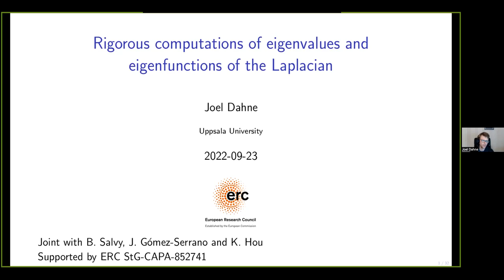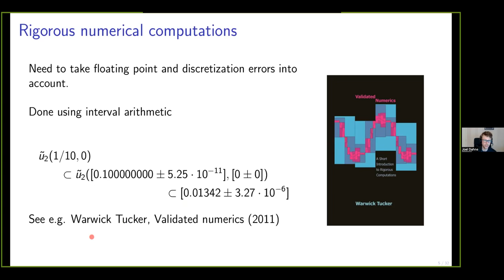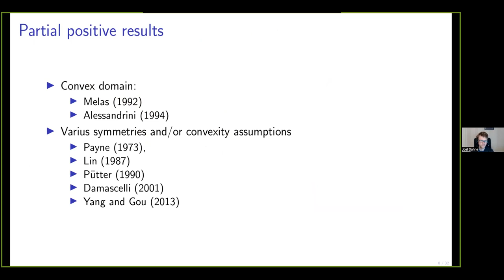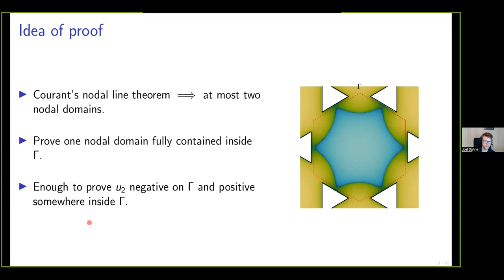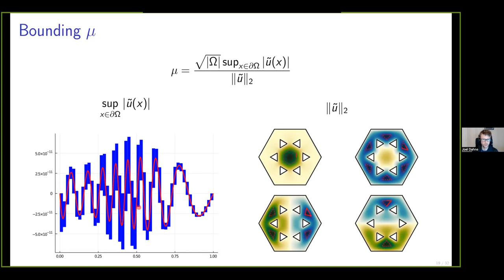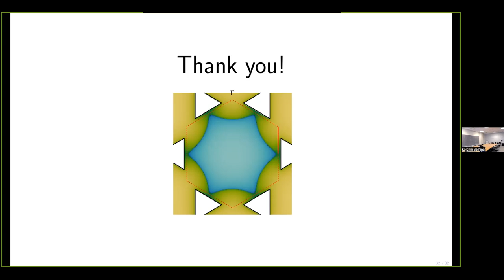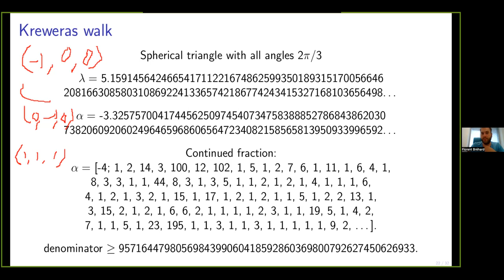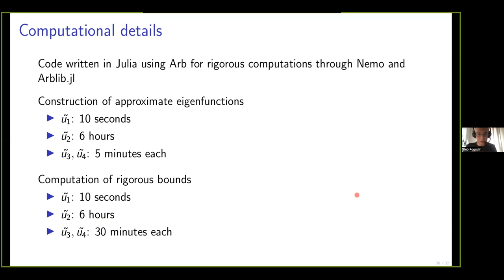Joel Dahne, Uppsala University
September 23, Joel Dahne, Uppsala University

Rigorous computations of eigenvalues and eigenfunctions of the Laplacian